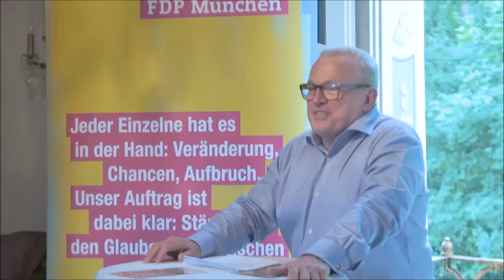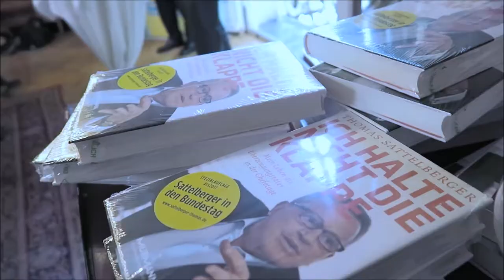Mit Michael Käfer: Thomas Sattelberger spricht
Einige Impressionen von „Sattelberger spricht“ am 20. Juni 2017 mit Gastronom Michael Käfer im Asam-Schlössl in München-Thalkirchen. Habe mich sehr über seine motivierenden Worte gefreut.
Hoffe, dass dieses Video Euch Lust macht auf unsere nächste Veranstaltung am 29. Juni, diesmal mit der Grande Dame der FDP: Sabine Leutheusser-Schnarrenberger! Ort: Wirtshaus am Rosengarten in Sendling-Westpark: Zeit: 19.30 Uhr. Mit: hoffentlich ganz vielen von Euch! Freue mich schon!